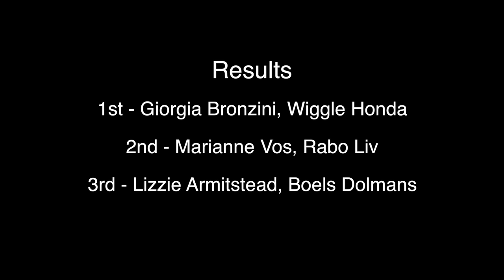Wiggle Honda at Prudential RideLondon GP, On-board Camera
Wiggle Honda ride at the Prudential RideLondon Grand Prix.
On-board bike camera footage.
Giorgia Bronzini comes off Marianne Vos's wheel at the finish.

Special thanks to Century TV.